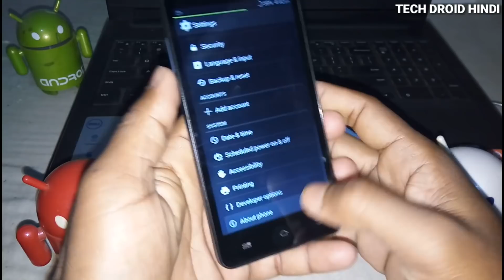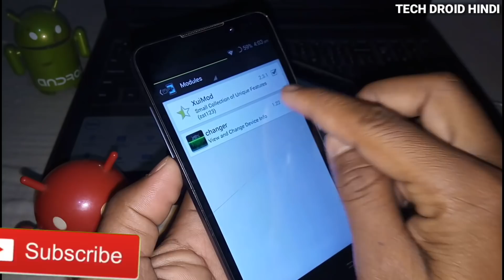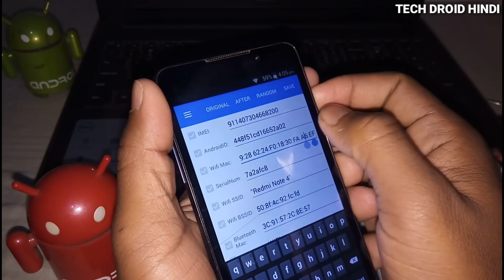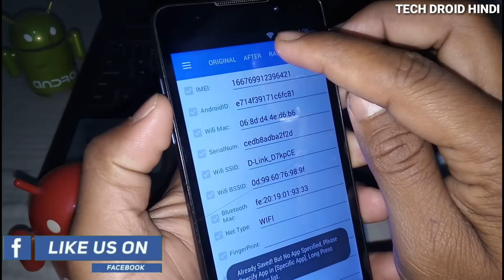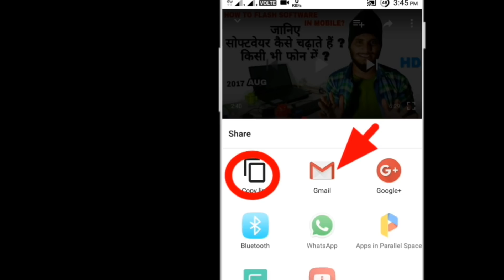Mobile Feature Bhut Hi Zabardast ! Device Setting 2021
Best Android Trick 2018,Device Id Changer,